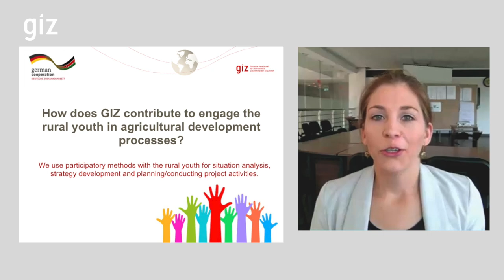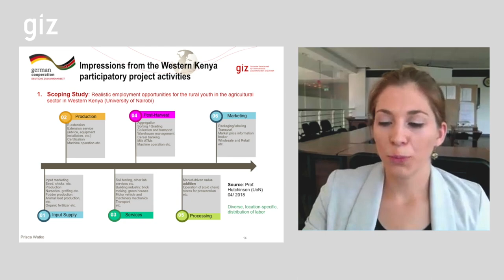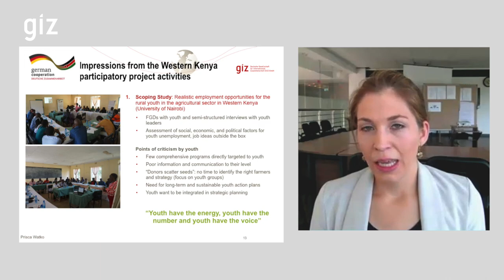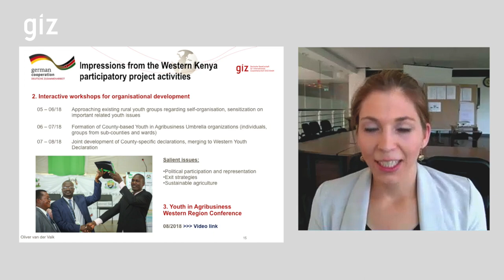Prisca Watko - Rural Youth in Agricultural Development Processes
How GIZ Promotes Engagement with Participatory Methods
by Prisca Watko
Input for webinar on 7 Feb 2019 on
How to Elevate Rural Youth Representation for
Inclusive Agricultural Development and Planning